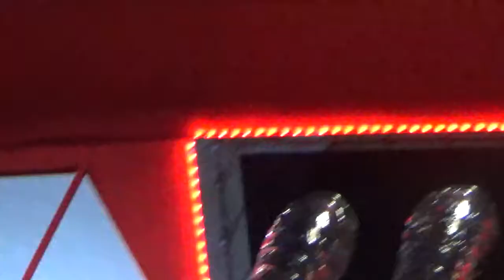Part 2 of the RAC Christmas Pageant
Last night was lot of fun in City off Perth